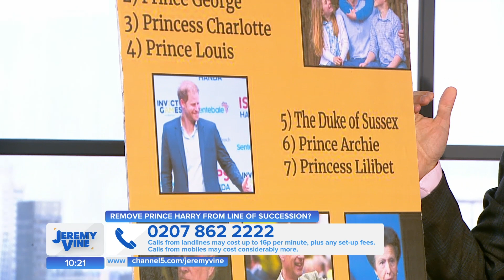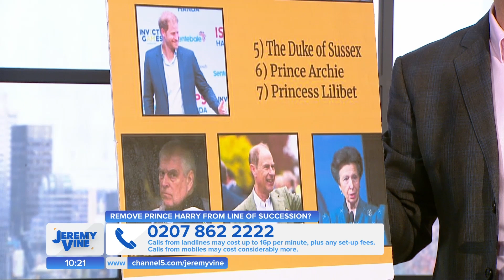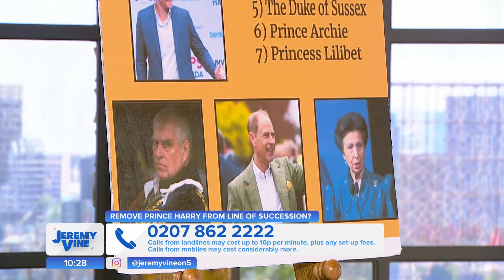Remove Prince Harry from the line of succession? Feat. Mike Parry and Nina Myskow | Jeremy Vine On 5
A poll in the Daily Mail has suggested that more than 50% of the population would like to remove Prince Harry from the line of royal succession.

But if he's withdrawn his title and is 5th in line to the throne is there really any point?

Matt Allwright, covering for Jeremy is joined by Mike Parry and Nina Myskow to discuss.

Jeremy Vine is on television every weekday at 9:15am until 11:15am on Channel 5.

You can watch all episodes of Jeremy Vine on catch-up using My5 - available on TV, Mobile and Computer